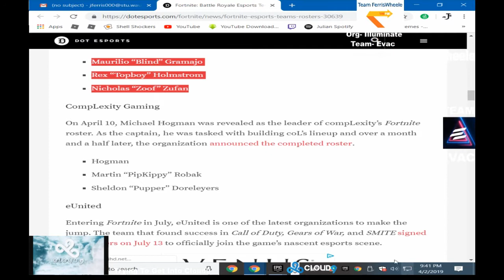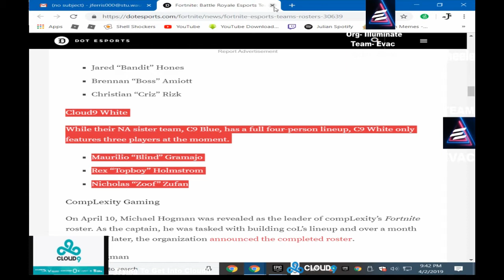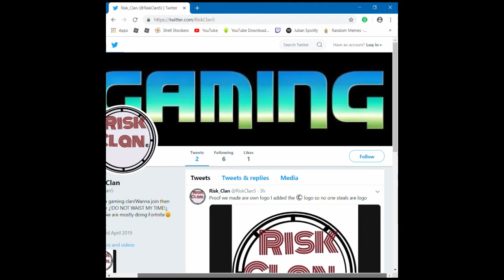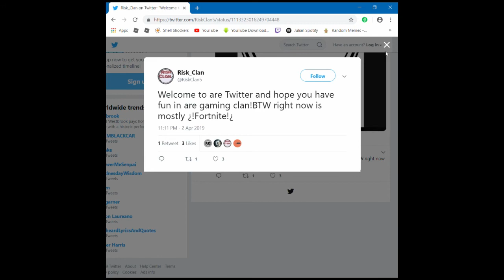...400 follows on twitch...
Org- Illuminate
Team- Evac
Clan- Risk..,Cloud9?